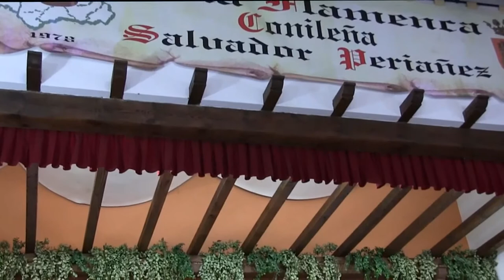Juan Jesús Quintero y su grupo AL ANDALUS en Rock Andaluz 05/11